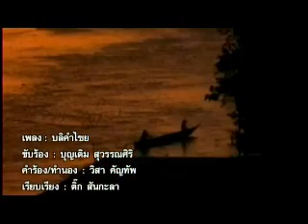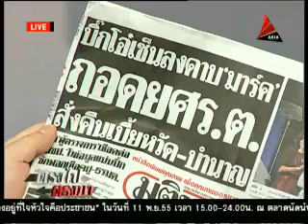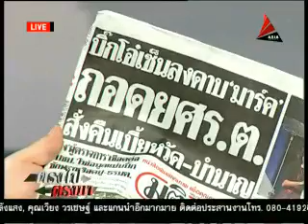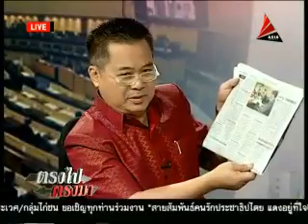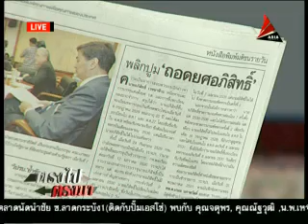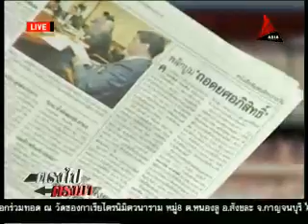ตรงไปตรงมา 08พย55